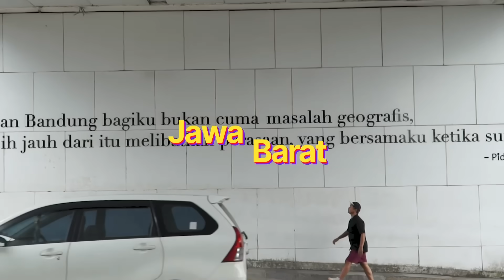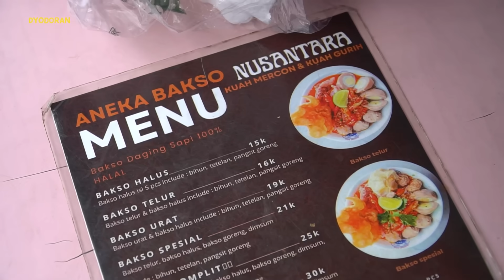DEFINISI NYIKSA LAMBUNG! MAKAN BAKSO KUAH MERCON YANG PEDASNYA GAK NGOTAK!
Hallo lur!!
Wohh definisi menyiksa lambung beneran ini lur. Tapi gimana ya, baksonya jos, empuk, dipadukan sama kuah merconnya jadi gak bisa berhenti makan :(
Ini cuman aku aja apa gimana sih? Setiap makan makanan yang pedes kaya gak bisa berhenti gitu, tau-tau perut udah sakit wgwgwg.

Ada yang berani cobain bakso kuah mercon ini ngga?